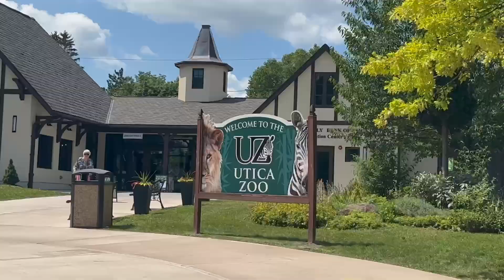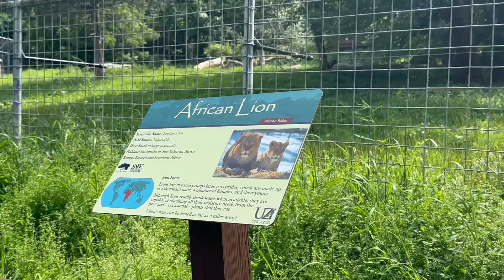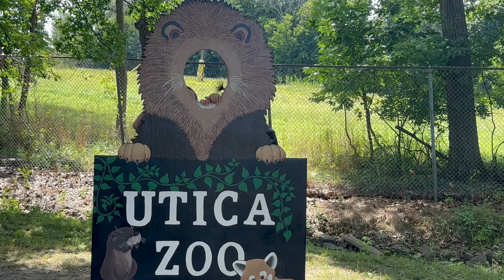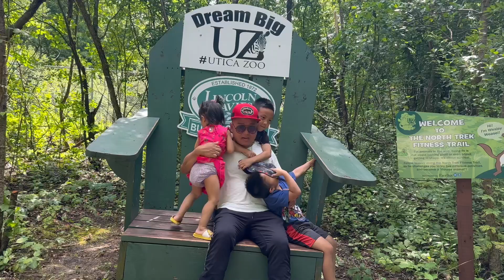လဲၤဟးကွၢ်ဆၣ်ဖိကီၢ်ဖိအိၣ်လၢ Utica, New York